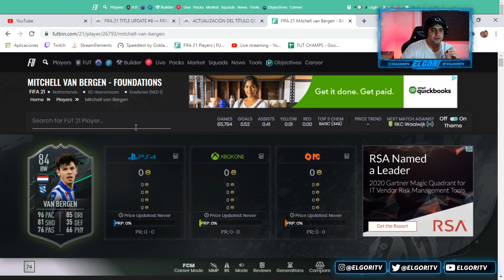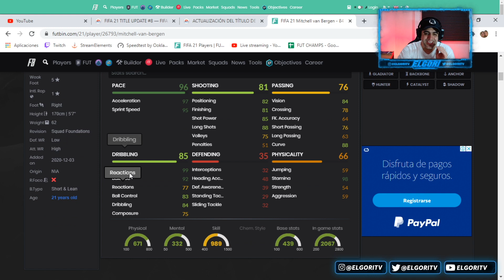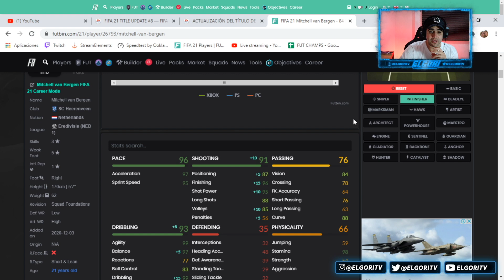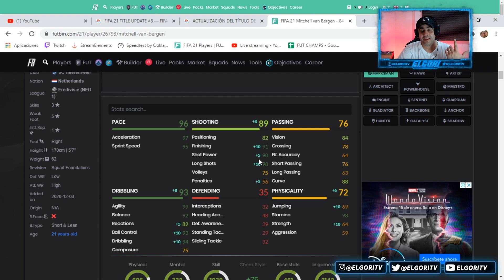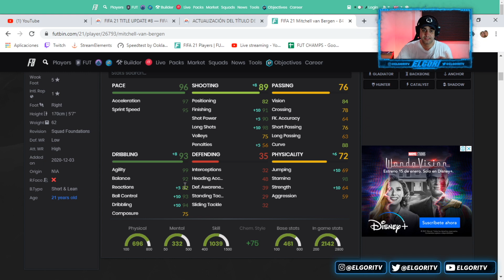EL MEJOR REVULSIVO QUE NO ESTAS USANDO y es GRATIS! FIFA 21!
EL MEJOR REVULSIVO QUE NO ESTAS USANDO! FIFA 21!

Utiliza Código Gori